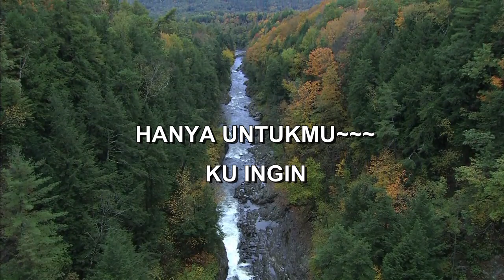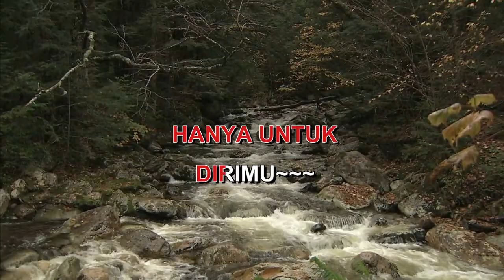CINTA INI EKA DELI Indonesian Malay Karaoke